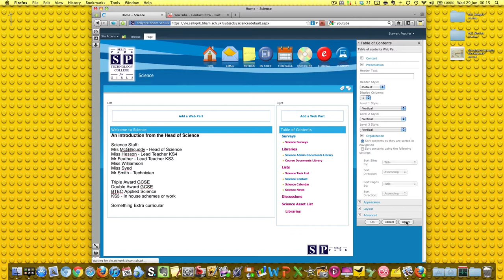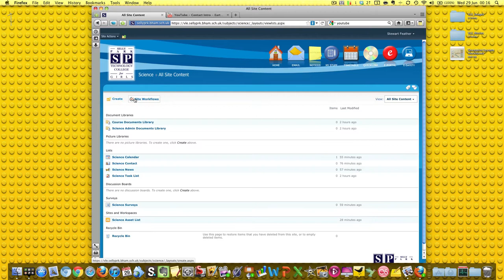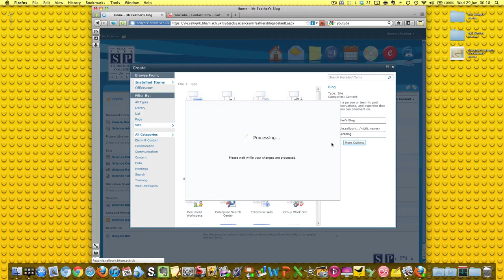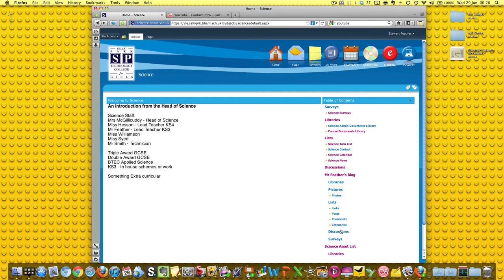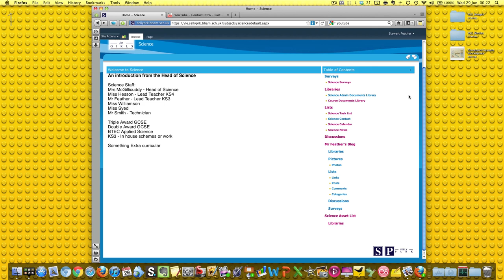5_CreateBlogPages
5 in a series of 'how-to'  screencasts for training school staff with a Sharepoint VLE.